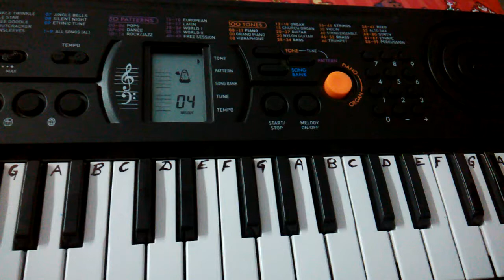Ho Gaya Fida on Keyboard Piano -Casio​ |The Ring|Casio Cover| Easy Tutorial/ Notes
Helo friends.
Playing main Ho Gaya Fida...Song from the movie The Ring...
Easy n slow Casio tutorial for beginners.